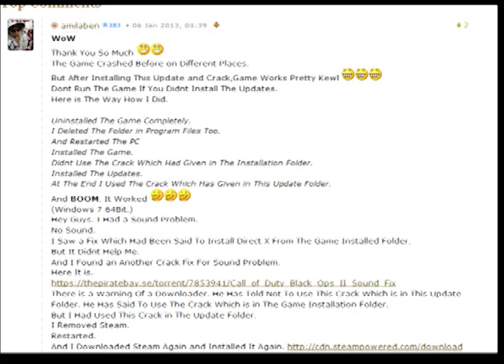Call of Duty Black Ops 2 Crashing and Sound Fixed Crack. (Tested) Torrent Link.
Please Vote That Comment Up So That Everyone Can See It.